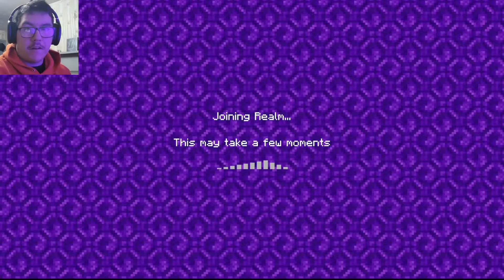Minecraft Let's Play:Farmers Market(S1.EP10)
The tenth episode of the let's plays I didn't notice or I would have did something special